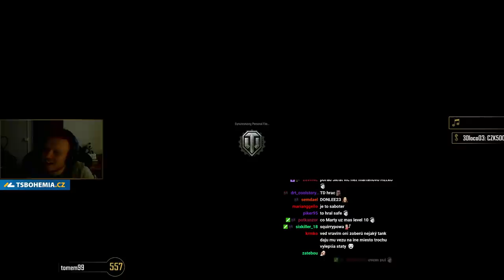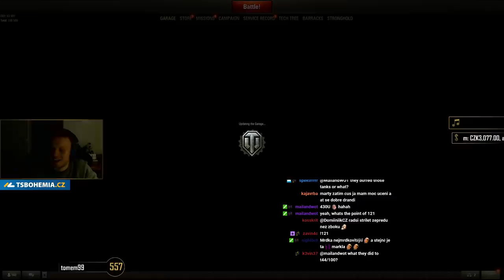První dojmy z patche 9.22 - Obj. 430U + 257 | záznam streamu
Sleduj mě na sociálních sítích! Streamuju každý den! :)

Ať už sháníš nový počítač, nadupané komponenty, nebo třeba nejnovější mobil - najdeš levně na tsbohemia.cz ! S dopravou nad 500 Kč zdarma ;)

Pro okamžité nakopnutí, zlepšení koncentrace a dlouhodobé mentální zdraví checkuj MADMONQ - česká, zdravá alternativa energy drinků speciálně pro hráče!